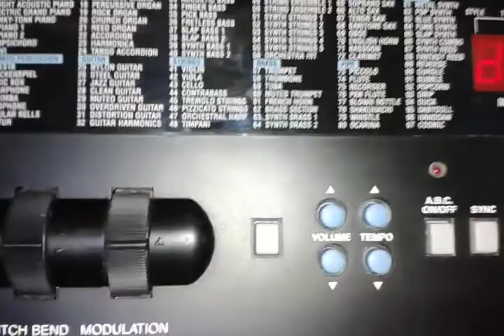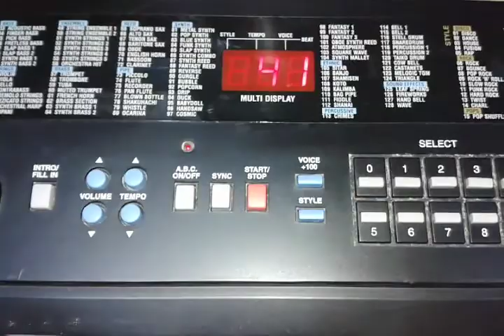FUST NOVATRONIC MC-48